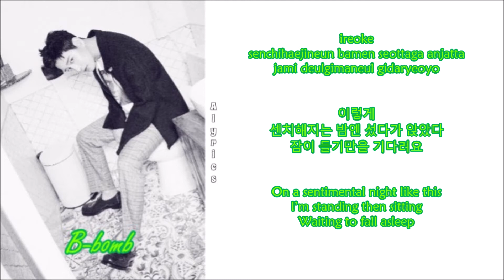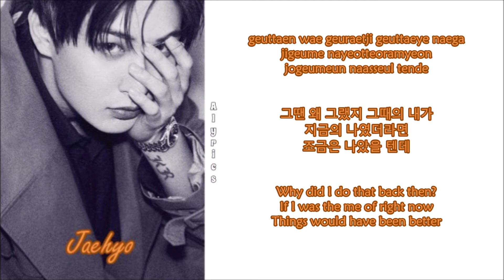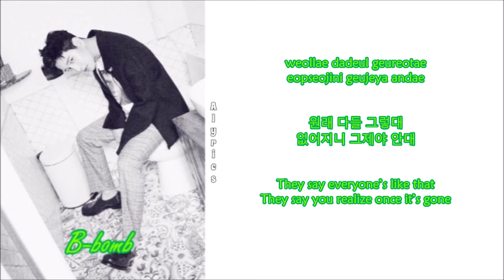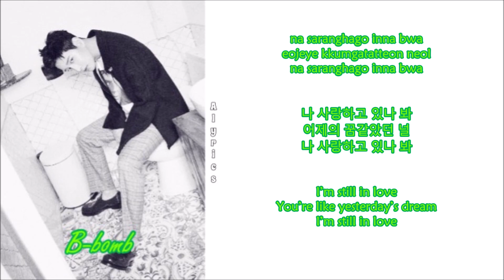Block B (Vocal Unit) - Like This (Rom~Han~Eng) Color & Picture Coded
Credits to
Korean: music.naver
Rom: CCL
Eng: pop!gasa